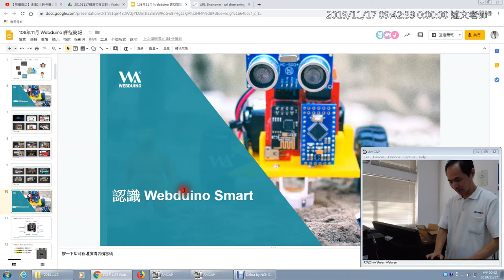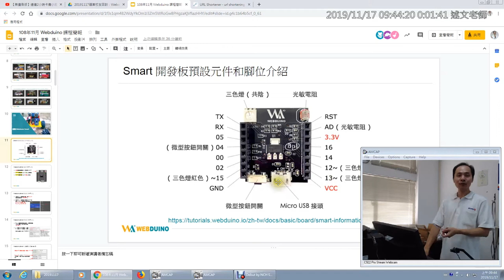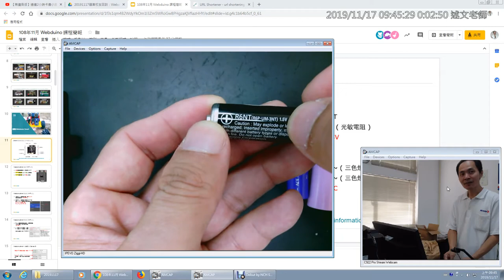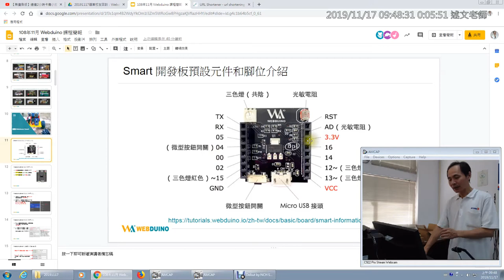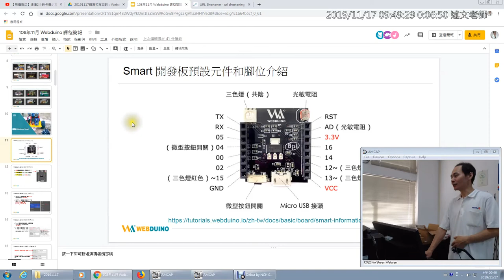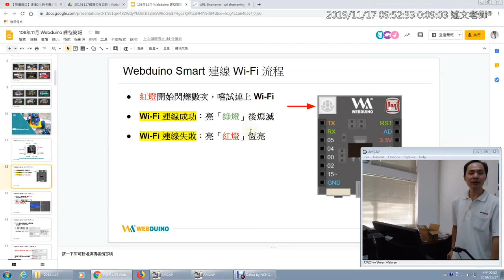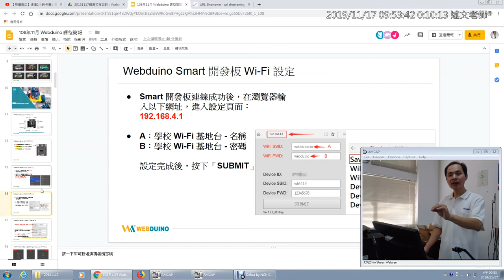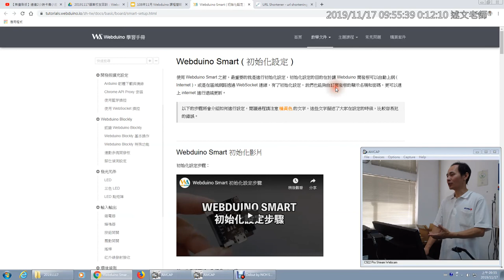02：認識 Webduino Smart